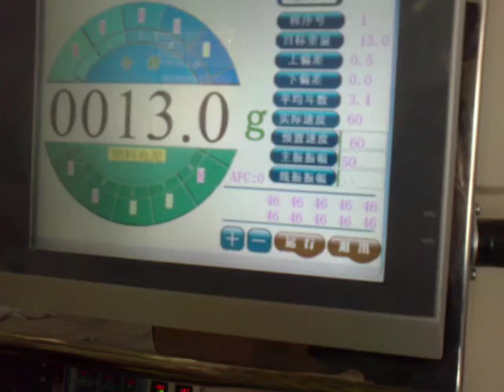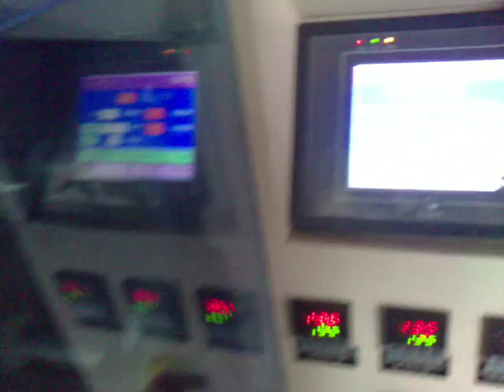Food packing machine, Snack food packaging machine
Product introduction:
The machinery group includes a vertical filling type packing machine and a computer-controlled multi-head scale, which has a high-precision, high- speed and good man-machine interface. Easy to operate and clean. It is widely ised in food industry for packing irregular and uneven weight.

Technique specification:
Model: JY-420AZ
Air consumption: 2.5m3/min.6kg/cm2
Max. Film width: Max.420mm
Bag length:80-300mm
Bag width:60-200mm
Max. film roll diameter:Max.360mm
Packaging speed: 5-60bags/min
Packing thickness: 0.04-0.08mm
Power supply specification: 220V.50/60Hz.2.4KVA
Dimension: (L)1100x(W)925x(H)1620mm
Packing machine weight: 850kg